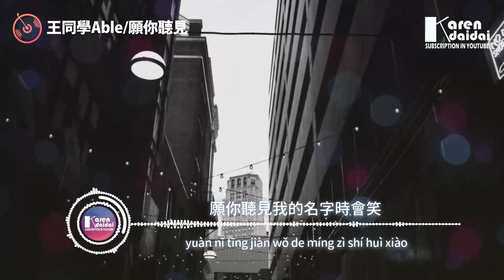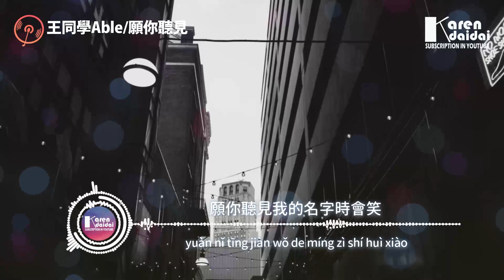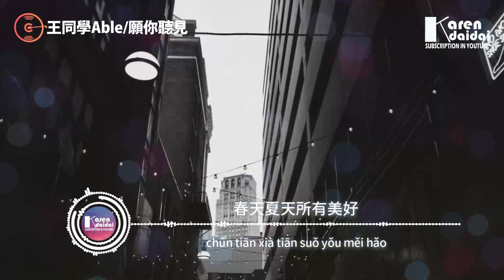王同學Able - 願你聽見「願你聽見我的名字時會笑，願你見到我時給我個擁抱。」【動態歌詞/Pinyin Lyrics】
愿你听见我的名字时会笑，愿你见到我时给我个拥抱。
深情的人不理喧闹，再多的话也显得很潦草。

王同學Able - 願你聽見「願你聽見我的名字時會笑，願你見到我時給我個擁抱。」
作詞 : 辣小筆@極限領域
作曲 : 王同學Able@極限領域
編曲：赫連長泓
製作人：趙晨/郭朝陽@極限領域
製作統籌：丁一唯
錄音：王晟寧@極限領域
吉他：楊烊
混音：王楷堯
母帶：王楷堯
監製：王解/鞠謙益@極限領域
企劃：丁一唯/朱鵬輝
宣發：朱鵬輝
出品人：謝奇笛
出品：網易颶風工作室/極限領域

等我脫下稚氣學會成熟
等我有足夠勇氣帶你遠走
等我把所有脾氣磨走
再給你想要的溫柔

等暖春遇見了深秋以後
等海岸再沒海浪拍打問候
等天空從此不見彩虹
我才不會為你心動

願你聽見我的名字時會笑
願你見到我時給我個擁抱
深情的人不理喧鬧
再多的話也顯得很潦草

也曾幻想某個路口 轉角能與你相遇
多少難眠的夜晚 我被孤單所佔據
別在意 我放棄 曾經的我們再也回不去
或許痛并失去 才是愛情裡的主旋律

那些難以忘懷的夢就別再提
那些與我無關的愛就請忘記
我害怕你的名字被人提及
我怕再次陷入回憶 又失去

再多的話也顯得 很潦草

願你在每個地方都能微笑
願你的世界會懂我的重要
春天夏天所有美好
是秋冬之時溫柔的波濤

    Photographer | Young Creative

♫ 專輯簡介
   《愿你听见》
幼稚与成熟，心动与勇敢，
总会在某一个炎热的夏天温暖着某些人的回忆。
或许是来不及讲出那句爱你，或许一切注定是个伪命题，
但时间会证明曾经那些绚烂的美好是炽热的。

是真的，缤纷的世界里我们都是黑白色孤独的个体，
在一步步成长的路上我们学会成熟，学会勇敢
尝试寻找与自己契合的完美颜色，

可不尽人意的是总会因为踏上向左的列车，
而错过右边沿途的风景，
没有遗憾的人生是不圆满的，我们也不必因为遗憾而遗憾 。
等我 ！再等等我 如果时间更久 想抓住一切美。

00:00:00​ 王同學Able - 願你聽見
00:00:42​ 願你聽見我的名字時會 (副歌/𝘾𝙝𝙤𝙧𝙪𝙨)